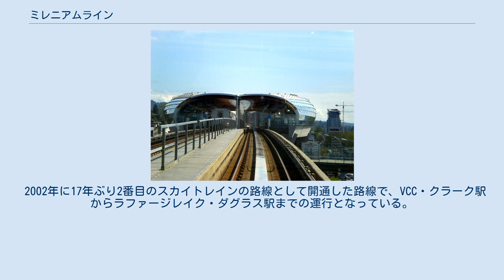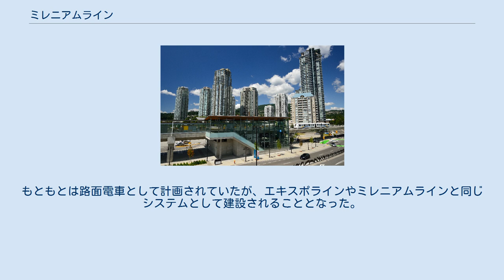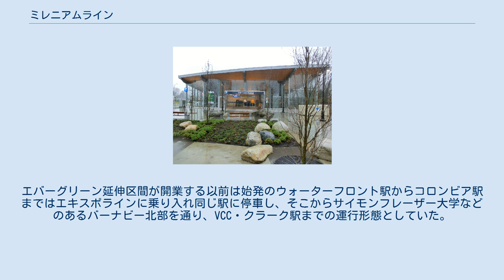ミレニアムライン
ミレニアムライン（英: Millennium Line）は、カナダメトロバンクーバーにあるトランスリンクが運営するバンクーバー・スカイトレインの路線である。
VCC・クラーク駅とラファージレイク・ダグラス駅を結んでいる。
 2002年に17年ぶり2番目のスカイトレインの路線として開通した路線で、VCC・クラーク駅からラファージレイク・ダグラス駅までの運行となっている。
 開通前はエバーグリーンラインと呼ばれていたエバーグリーン延伸区間は、コキットラム市を走る新線として2012年に着工され、2016年12月2日に開通した。
もともとは路面電車として計画されていたが、エキスポラインやミレニアムラインと同じシステムとして建設されることとなった。
開通後はミレニアムラインと統合された。
エバーグリーン延伸区間が開業する以前は始発のウォーターフロント駅からコロンビア駅まではエキスポラインに乗り入れ同じ駅に停車し、そこからサイモンフレーザー大学などのあるバーナビー北部を通り、VCC・クラーク駅までの運行形態としていた。
 また、2018年にはブロードウェイ地下鉄事業としてVCC・クラーク駅からアビュータス駅までの区間の延伸が決まり、2020年には建設が開始され、2025年に完成予定となっている。
この部分はブロードウェイ通りに沿って地下を走る地下鉄となる。
その先、さらにブリティッシュコロンビア大学(UBC)方面への延伸が検討されている。